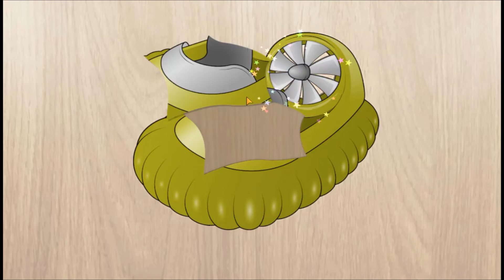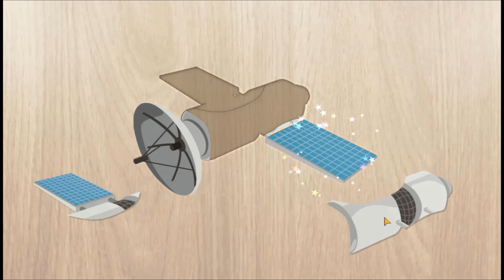🐴 Vehicle Puzzle for Toddlers 👮 Puzzle for Kids 🐴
After the huge success of our kids puzzle games and 1000+ positive reviews from parents, we got busy and made an extra large, mega, jumbo pack of all the "Puzzle 4 Kids" games. That's right, now you can have a bundle of 180+204 puzzles that cover Animals, Food, Bathroom, Kitchen, Furniture, Cars and Tools, ALL-IN-ONE for a small cost of $2.99 and you have 35 objects to try out for free first.

Warning: We're talking about hours of exciting & educational puzzle time! Your toddlers and preschoolers will build their vocabulary, memory, and cognitive skills while playing with this high-quality designed, animation-rich, localized puzzle pack.

Features:
Simple & intuitive child-friendly interface
8 Puzzle themes with thousands of puzzle pieces in 180+204 different puzzles
Easy movement of puzzle pieces across screen to match
High-quality and cute graphics and pictures
Sweet background melodies and tunes
Easy drag & drop animations
Bonus balloon-pop game & happy cheering after each correctly solved puzzle
Learning first words and pronunciations while playing

Themes:
Food - You'll find Tasty fruits, Yummy vegetables and everything you can eat for breakfast bundled up in this "delicious" puzzle.
Bathroom - It's time to take a Bath. Your kid will learn numerous pronunciations, from his favorite bath toy- the rubber duck to the loud washing machine that makes everyone's clothes clean.
Kitchen - Someone wants to help while mommy is making lunch or baking cookies, well why not play with our Kitchen puzzle instead while mum is busy.
Furniture - All that furniture you need to remember, it can get pretty difficult for your little ones, this puzzle can help them memorize all the things around the home through fun and play.
Cars - Who's for a ride? You'll find 30 different vehicles and transportation means in this amazing puzzle. You think your boys know all of them? Think again :)
Tools - This is a puzzle to play with dad, be a little handyman and learn all the names of tools used around the house.